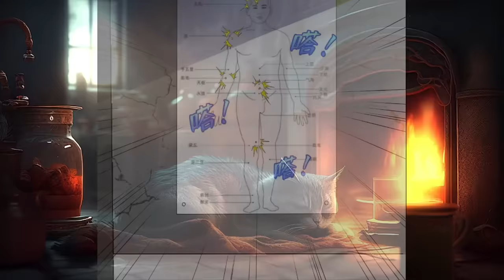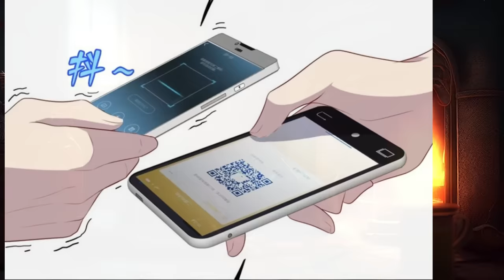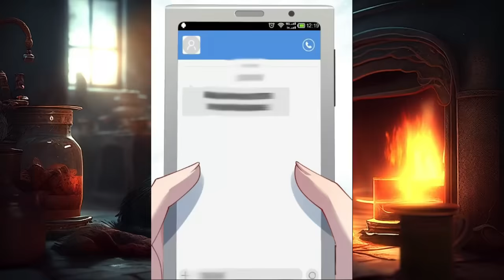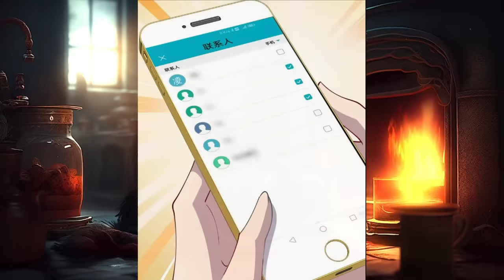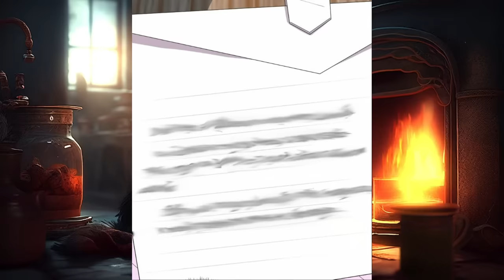Family Ordered His Death to Get the Inheritance, But a Higher Power Prevented It. - Manhwa Recap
Title : Dragon Emperor Vakyrie    \   FULL 1st SEASON  ( too slow publish... )

Chapters : 1-106.

Cultivator Lingyun could not withstand the heavenly calamity, and his soul was transferred into the body of Lingyun, a lowlife who died under the wheels of a truck. Faced with a mysterious force that wants to kill him and a world he knows nothing about, Lingyun cultivates immortality and martial arts, draws talismans and sets formations, prepares pills and weapons, and destroys demons!
Lingyun: "Losing? That's not my style!"

For those who remember everything, but I would suggest watching a little more to refresh your memory and get used to a new voice=)

5:46:00 - Ep.7